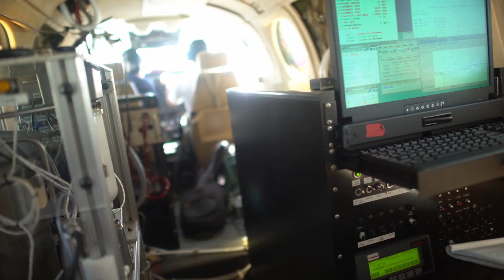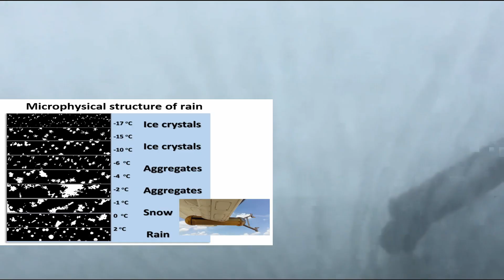Addressing Water Scarcity Challenges📢 Detailed report on CAIPEEX IV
At the 17th Foundation Day of MoES

Hon'ble Union Minister, MoES, Shri KirenRijiju unveiled a detailed report on CAIPEEX IV (Cloud Aerosol Interaction and Precipitation Enhancement Experiment).

This comprehensive report outlines the findings and recommendations of a groundbreaking scientific experiment utilizing cloud seeding to enhance rainfall and combat drought.

The research reveals remarkable results, demonstrating that👇👇
Rainfall can be boosted by approximately ≅ 46±13 per cent at certain locations and on average, ≅ 18±2.6 per cent over a 100 square kilometres (km2) area downwind of the seeding location in the rain shadow region of Solapur, Maharashtra.

🌟The cloud seeding project has contributed to a substantial ≅ 867 million litres of water, yielding a positive cost-benefit ratio.

 By providing detailed insights into the effectiveness and benefits of cloud seeding, this report seeks to empower decision-makers with valuable information to address water scarcity challenges and enhance water resources management.

🌟 As cloud seeding emerges as a viable strategy for rainfall enhancement, the findings offer promising opportunities to mitigate drought conditions and foster sustainable water management practices.